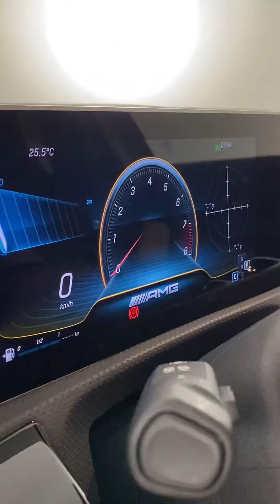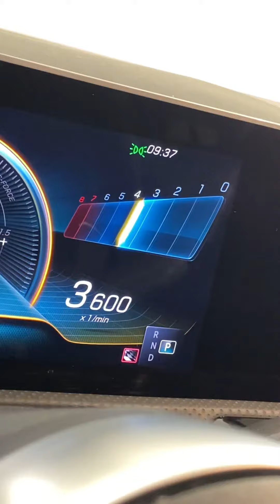A 45 S Amg 4matic+ Auto - usato Certified Bonera